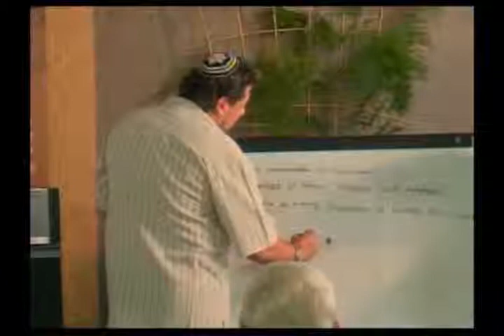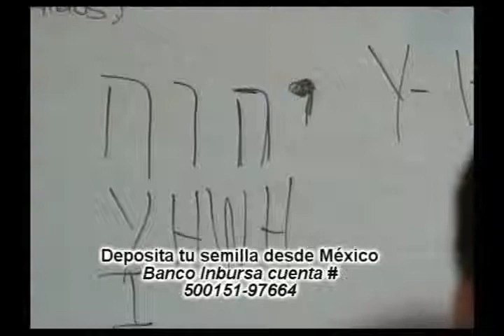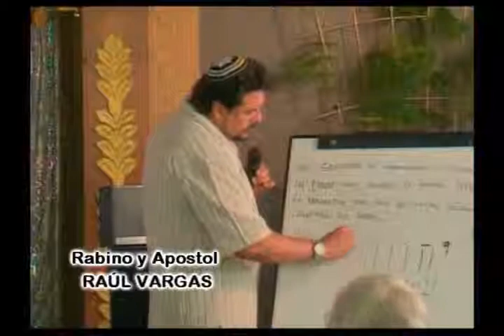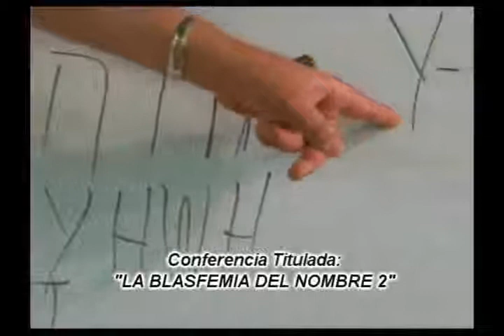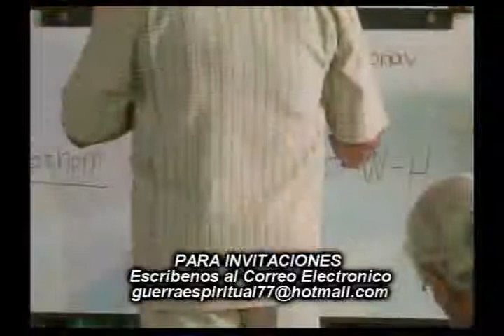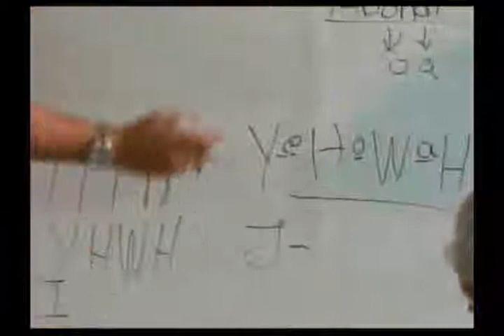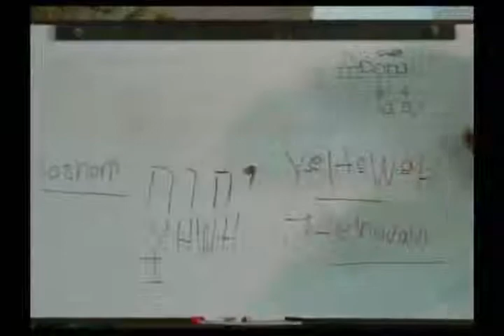LA BLASFEMIA DEL NOMBRE 2 PARTE 4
Y PACTOS

EN MEXICO
BANCO IMBURSA CUENTA NUMERO

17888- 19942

EN COLOMBIA
BANCO DAVIVIENDA CUENTA NUMERO
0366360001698 a nombre de la esposa del Rabino

EN ARGENTINA
BANCO SANTANDER RIO

Y CANADA

CORREO ELECTRONICO